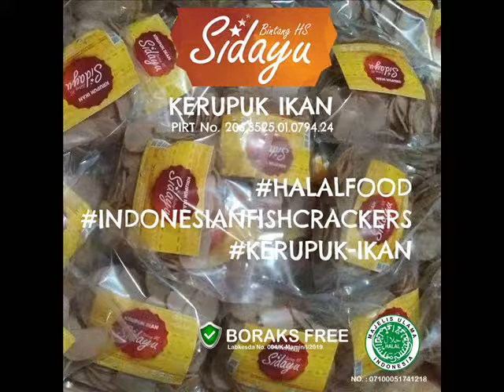PELUANG RESELLER !!! Wa 081335396527, DISTRIBUTOR KERUPUK IKAN LAUT khas GRESIK di, JAWA TIMUR,